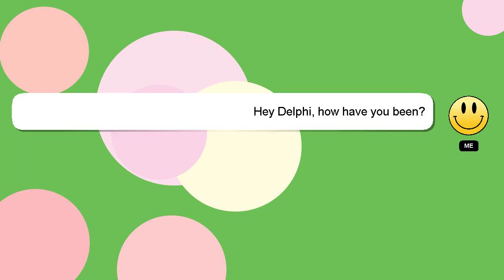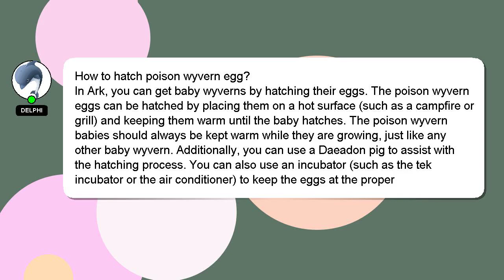How to hatch poison wyvern egg?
A brief presentation of myself, Hey, I'm known as Delphi. I am here to help you get the answers you are seeking. - How to hatch poison wyvern egg?

I am available to answer your more detailed queries via comments or chat. I will express my appreciation for your answer by 'hearting' it.

*2 What we are experimenting :*